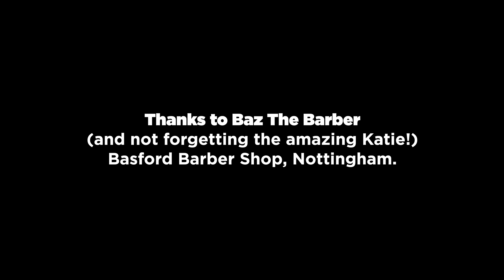Driving 82 Miles For A Haircut After Lockdown - Pre Tenerife Trim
I'm Flying Off To Tenerife On Wednesday. Taking A Ryan Air Flight From Nottingham East Midlands Airport To Tenerife South Airport For 10 Days In Los Cristianos. I'm Going To Be Filming All The Way From Los Cristianos, Las Americas, Costa Adeje And Playa Del Duque, I'll Be Filming All The Bars, Restaurants And Pubs, Reviewing The Breakfast, Lunch And Dinner. But First I Need A Pre Tenerife Haircut, So I Am Driving 82 Miles Down The M1 Motorway From Leeds To Nottingham To Basford Barber Shop. It's The First Proper Haircut Since Lockdown and The Barbers and Hairdressers are following Social Distancing Measures. Holiday Haircut Here We Come...